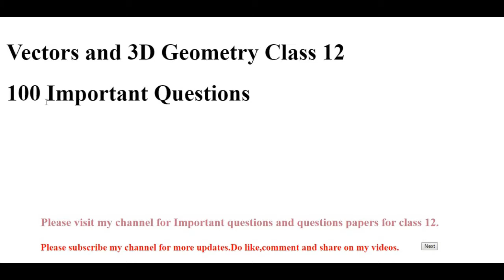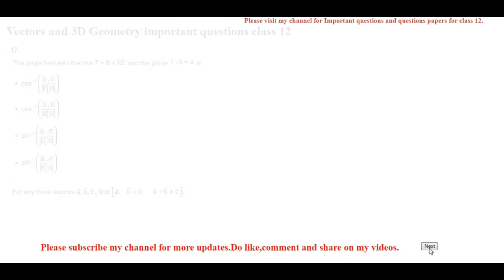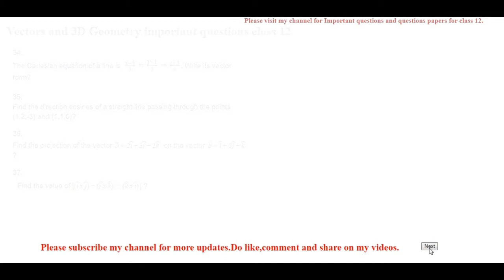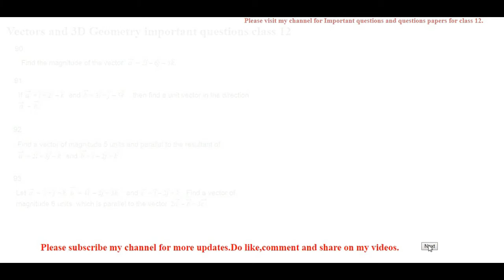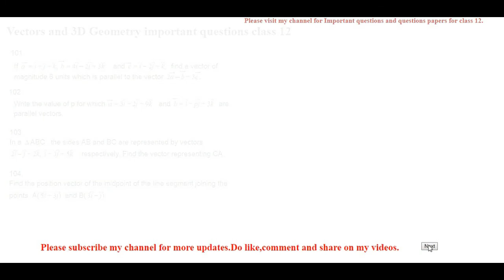Important Questions for Vectors and Three Dimensional Geometry Class 12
List of 100+ top most Important Questions for Vectors and Three Dimensional Geometry Class 12
ppt on three dimensional geometry for class 12,three dimensional geometry class 12 important questions,3d geometry class 12 cbse,3 dimensional geometry class 12 ncert
vectors algebra class 12 important questions,vectors class 12 important questions,vectors class 12 miscellaneous exercise